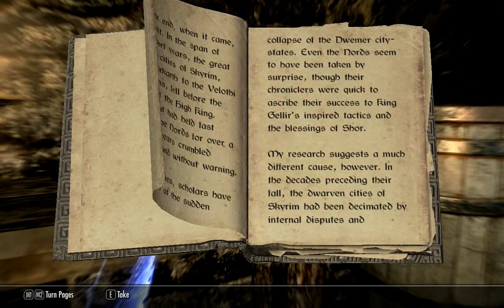CrimiTV Skyrim - Episode II 30: Hellfire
We nemen een kijkje in de kelder van Kasteel Volkihar! Wat een bende.